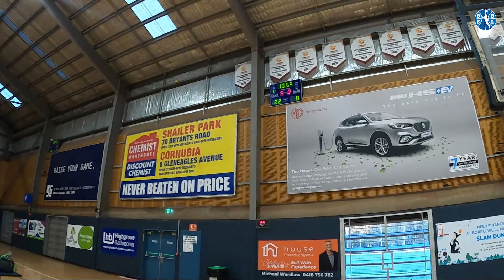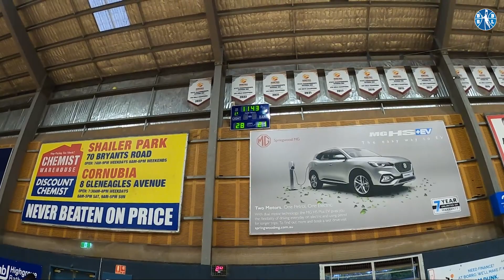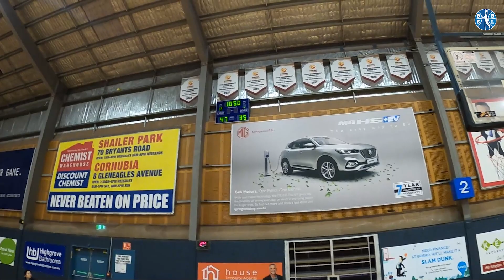BSBL Div2, Notorious vs Future, 200823